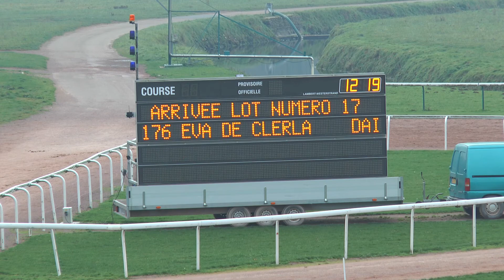LOT_17_CAEN_2_12_2016